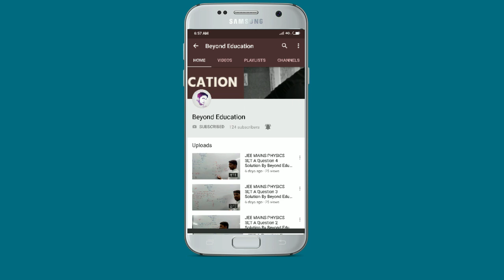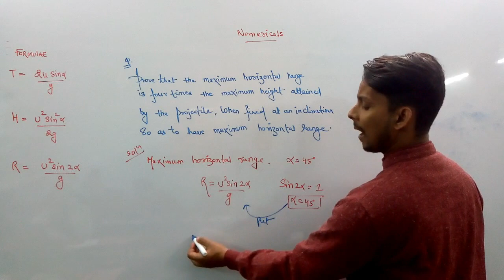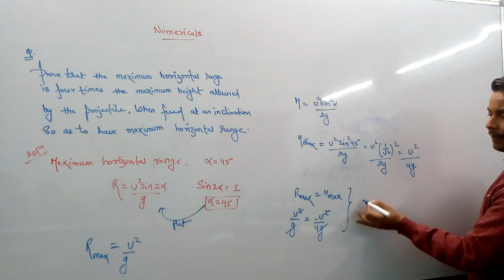DC Pandey : Tips to Solve Projectile Motion Questions Fastly || Beyond Education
Learn the art of solving DC Pandey Numerical With simple trick by IITian Rakesh Singh. A simpler way to frame equations and evaluate range, maximum height and time of flight of the projectile. Projectile Motion from chapter Motion in a Plane, Physics online video lecture for IIT-JEE, NEET Medical and CBSE students coaching by IITian RAKESH SIR (AIR23) the best faculty in India. This video lecture covers question of physics chapter Motion in a Plane : Projectile motion.Get latest video lectures of Physics,Maths online coaching for JEE Main Advanced, NEET medical (AIPMT, AIIMS) and CBSE students, also get online study materials, coaching, doubt clearing sessions, test papers, solutions etc at, email- for any query or doubt related questions for IIT-JEE | NEET | CBSE Preparation
Beyond Education
Beyondeducation